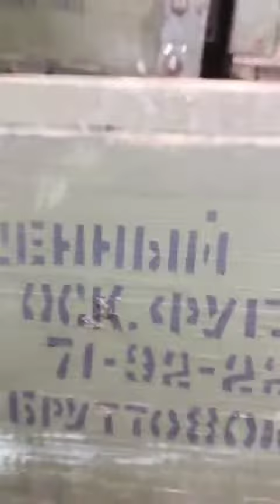Russians use medical vehicles to transport ammunition to the battlefield. Ukraine.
Russian/Ukraine conflict